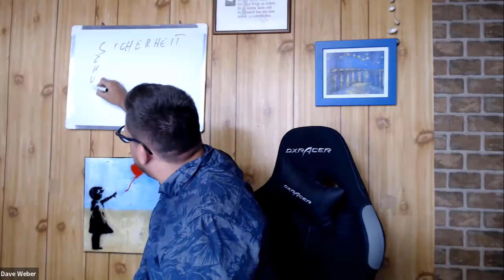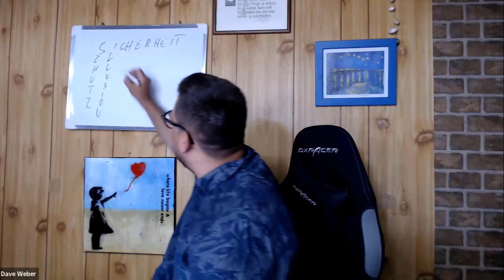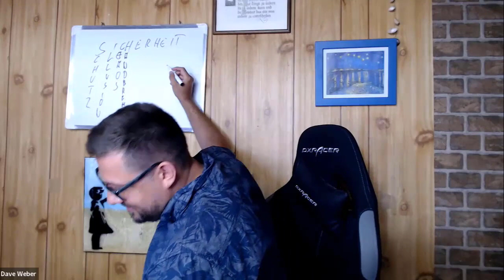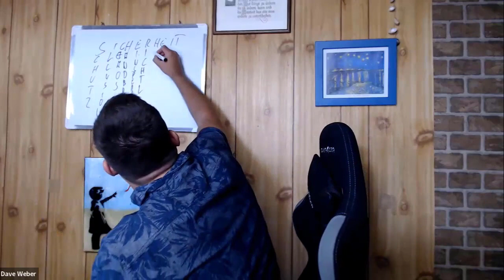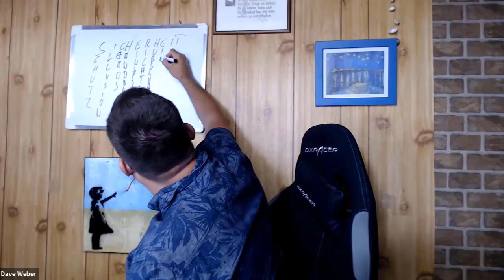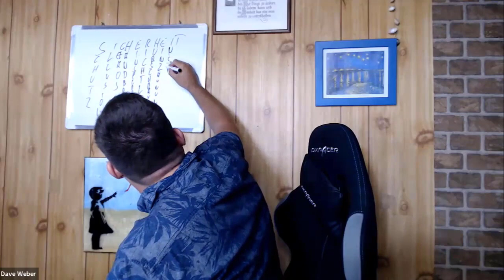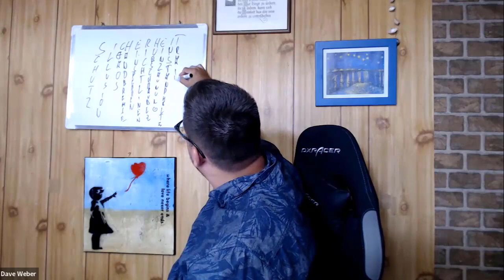Dave Weber Sicherheit, die jedem zusteht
Es gibt tatsächlich Gefahren in der Welt, aber Angst davor zu haben, ist eine Entscheidung, die wir treffen. Es steht uns frei, ob wir uns von unseren Ängsten beherrschen lassen oder ob wir uns ihnen mutig entgegenstellen.

Dave Weber – Der Seelenmentor

Er ist 35 Jahre jung, verheiratet, hat 2 Kinder und ist Seelenmentor. Er hilft Unternehmern die spüren, dass es da etwas gibt, was sie noch nicht kennen, was Ihnen hilft die unsichtbare Wand zu durchbrechen.